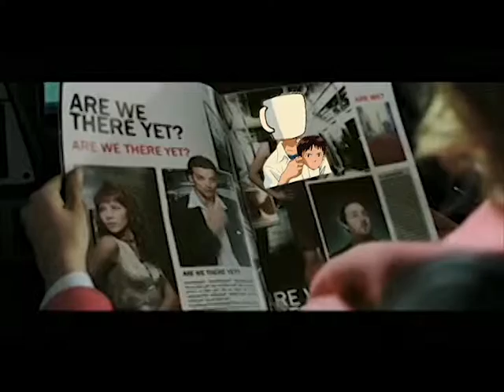Aren't we there yet?